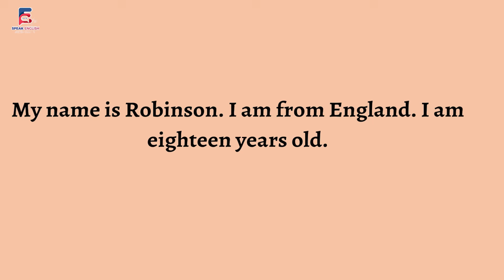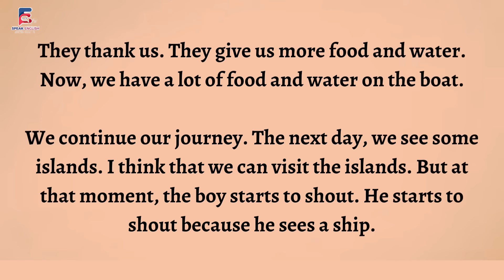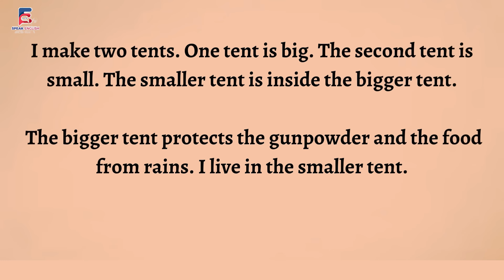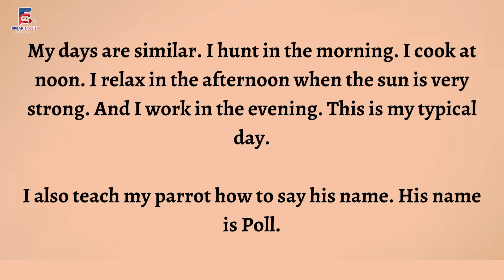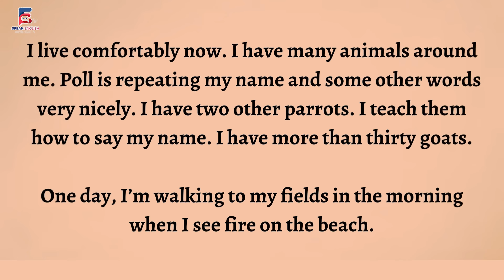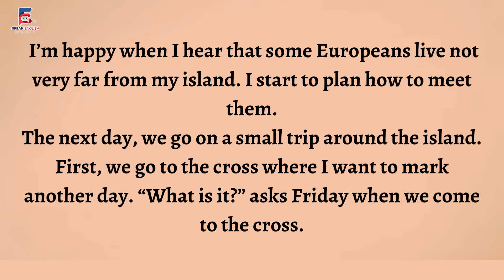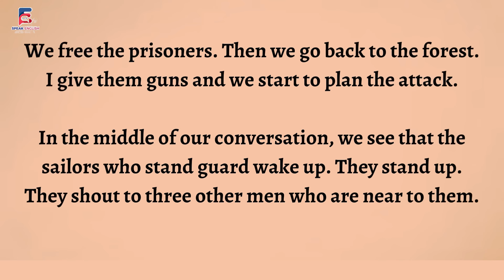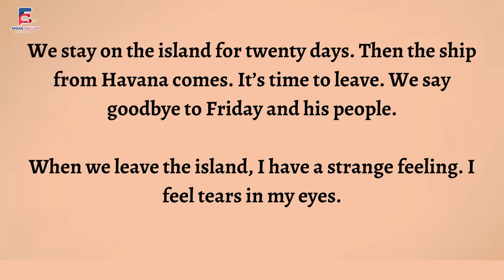🌟 English Story 🌟 Two Hours of Heartwarming English Love Stories 🌟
Immerse yourself in two hours of captivating English love stories that will touch your heart and improve your listening skills! 💕 These tales of romance and connection are crafted to help you learn English naturally while enjoying every moment. Whether you're a beginner or an advanced learner, this video offers an engaging way to enhance your English comprehension, vocabulary, and pronunciation.

From timeless love to unexpected connections, these stories are not only entertaining but also a valuable tool for mastering English. So sit back, relax, and let these enchanting tales transport you to a world of language learning and heartfelt emotions.